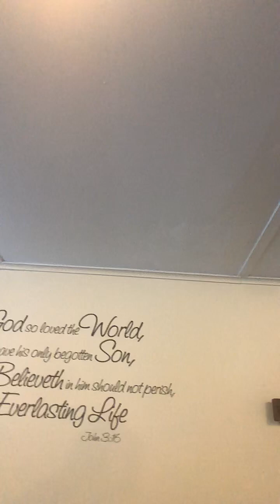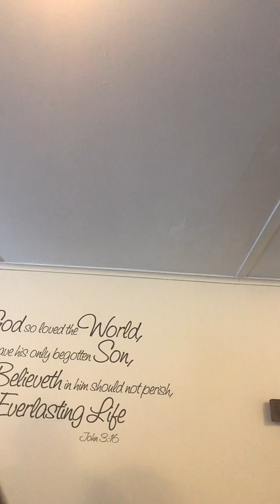The Pastors Study- Jesus Christ is coming